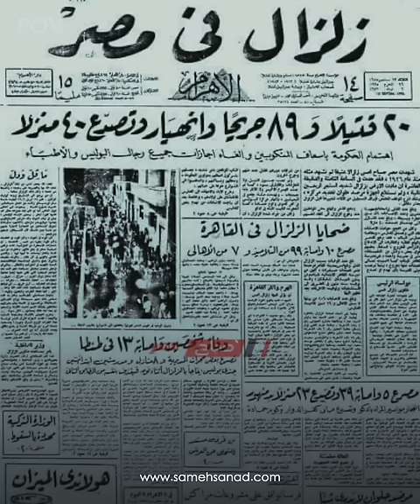1992 قبل الزلزال بيوم | الروحانيين كانوا عارفين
من أصعب الكوارث الطبيعية التي حدثت في مصر هو زلزال_مصر أو كما يعرف
. و لكن حدثت جلسة خاصة لمجموعة من الروحانيين و هم من أعضاء الجمعية التي تم احلالها و الغائها . و في هذة الجلسة تم تحضير روح و عرضت عليهم صورة غريبة . نشارك في هذة الحلقة هذا الموضوع الغريب . و لسنا متأكدين من صحة المعلومة ١٠٠ ٪
و شكرا لحضراتكم